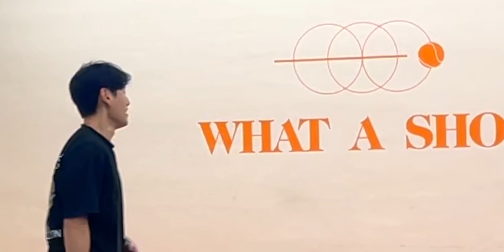테니스 포핸드! 스윙이 문제가 아니었네 (타점, 거리 전부 해결)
music

영상에 사용한장비

CAMERA
쿠팡

Vlog 크롭바디 렌즈추천
쿠팡

Tripod
쿠팡